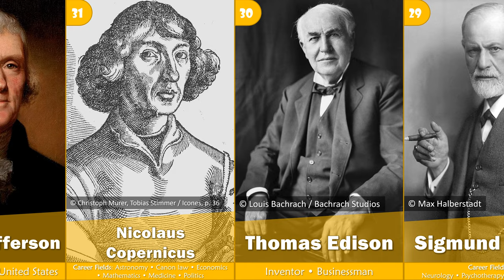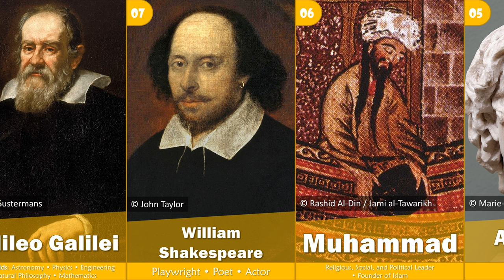Top 36 Greatest People of All Time | 2023 | G.O.A.T. - EP14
บุคคลที่ยิ่งใหญ่ที่สุดตลอดกาล
List:
1 Jesus Christ
2 Isaac Newton
3 Albert Einstein
4 Aristotle
5 Alexander the Great
6 Muhammad
7 William Shakespeare
8 Galileo Galilei
9 Gautama Buddha
10 Plato
11 Napoleon Bonaparte
12 Augustus
13 Julius Caesar
14 Christopher Columbus
15 George Washington
16 Ludwig van Beethoven
17 Leonardo da Vinci
18 Karl Marx
19 Adolf Hitler
20 Charles Darwin
21 Martin Luther
22 Confucius
23 Wolfgang Amadeus Mozart
24 Moses
25 Genghis Khan
26 Abraham Lincoln
27 Michelangelo
28 Socrates
29 Sigmund Freud
30 Thomas Edison
31 Nicolaus Copernicus
32 Thomas Jefferson
33 Joseph Stalin
34 Mahatma Gandhi
35 Qin Shi Huang
36 Johannes Gutenberg
This video ranked by averaging from 7 websites:
1. TIME.com
3. TheTopTens
4. CEOWORLD magazine
6. Academia.edu
7. Bored Panda